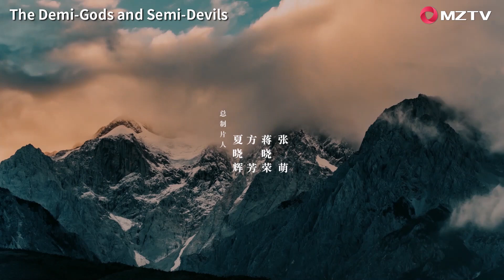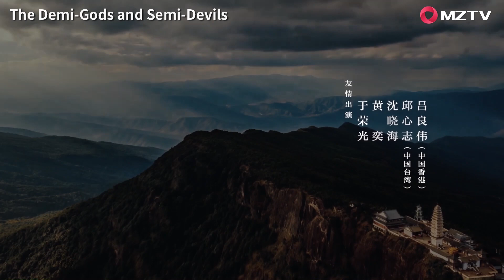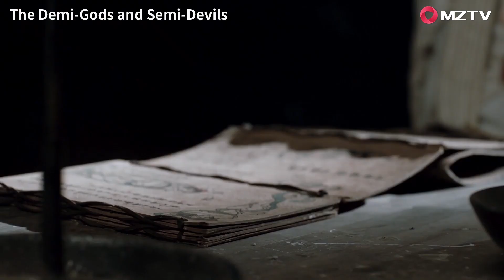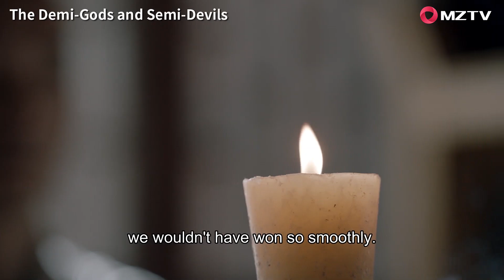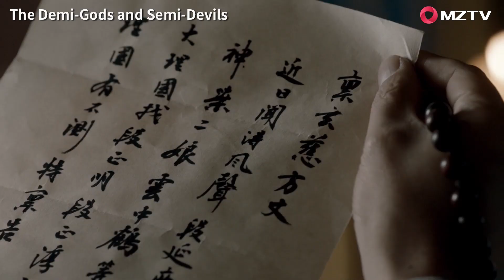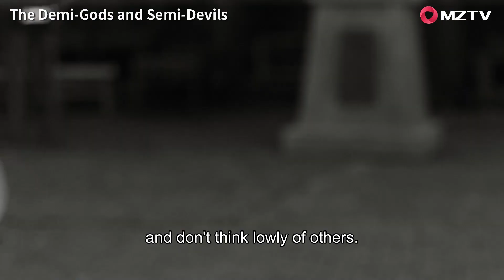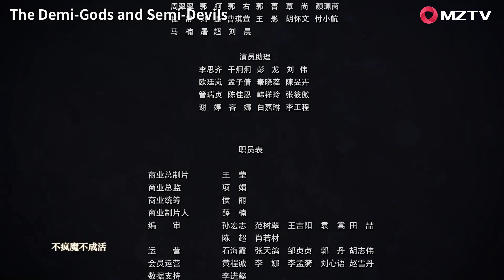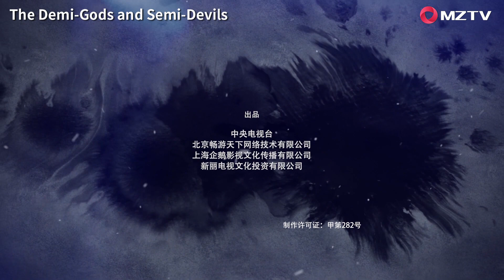【ENG SUB】The Demi-Gods and Semi-Devils EP06 天龙八部 |Tony Yang, Bai Shu, Zhang Tian Yang